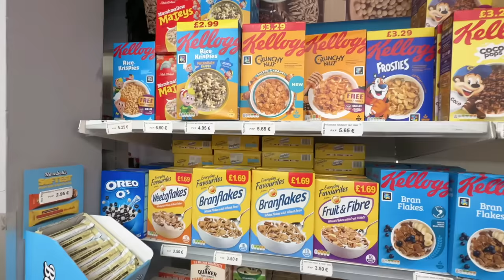there's no flights home because of the storm.. we're stuck in Mallorca 😅✈️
Hey my babes welcome back to my girls trip to Mallorca! Things took a turn and our flights were cancelled so we're stuck.. join me to find out how we spent our extra time in Mallorca!

Purple/blue grecian style maxi dress from Kasia Kulenty (wearing on our last night)

Other things you might want to know / I've featured recently -

vlog travelvlog vacationvlog summervacation mallorcavlog spainvlogspe you enjoyed bbs! pe you enjoyed bbs!